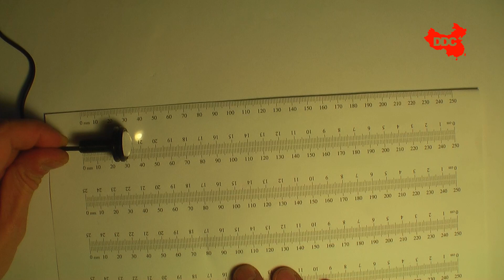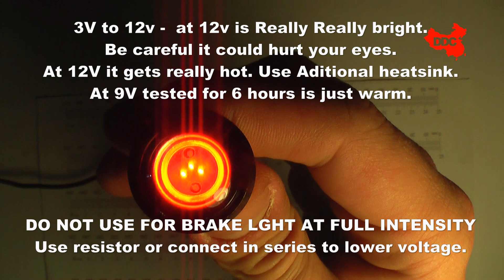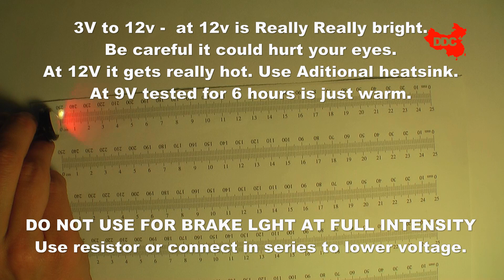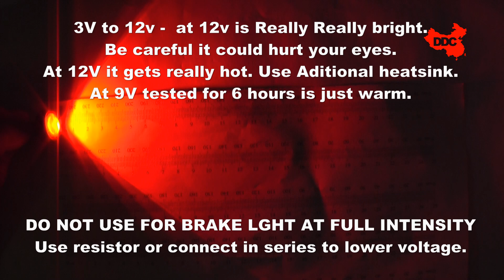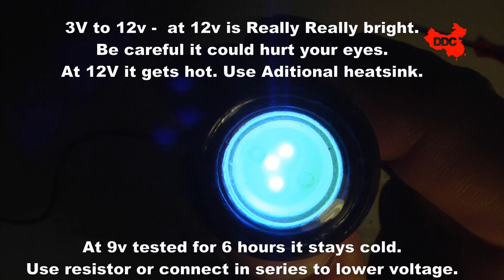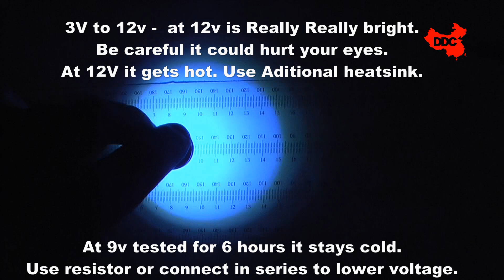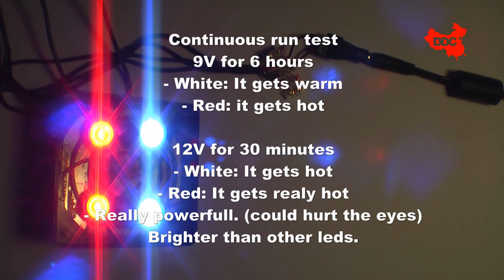DDC - Car lights 2x High Power 9W LED Eagle Eye Parking Daytime Running Lamp DRL Backup Fog Light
Red LED:

At 12v (13-14v actual car voltage when running)
They get hot. This will reduce LED life. If it is used only for short time then is no problem
They get too bright to use for brake light. It will annoy other drivers.
Solution: Use resistor or connect in series.
Connecting in series will split voltage in half (6-7v) and also reduce heat and intensity.

White LED:
Really bright.
They get warm. Using a resistor will drop a bit the voltage and heat.

Overall:
Best Eagle Eyes LED I got so far.
The 3w Eagle eye were not as powerfull. Best to get 9w and reduce voltage than get 3w and use at full power.
It will prolong LED life and reliability.

Car lights 2x High Power 9W LED Eagle Eye Parking Daytime Running Lamp DRL Backup Fog Light

Light Source: LED
Wattage: 9
Material Type: aluminium
Year: 2012
External Testing Certification: CC
Item Type: Brake Lights; Fog Light, Reverse Light
Item Weight: 0.15 kg
Place of Origin: Guangdong, China (Mainland)
Item Width: 1.2 cm
Item Height: 2.3 cm
Item Length: 3.4 cm